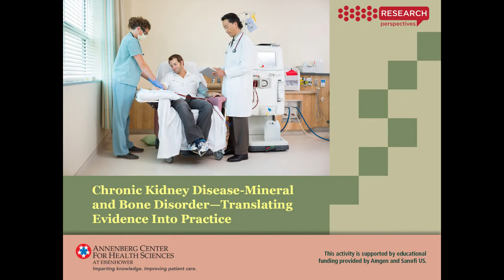Module 4: Chronic Kidney Disease—Mineral and Bone Disorder Translating Evidence Into Practice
This video discusses the article:

Effect of Etelcalcetide vs Placebo on Serum Parathyroid Hormone in Patients Receiving Hemodialysis With Secondary Hyperparathyroidism: Two Randomized Clinical Trials
Block GA, et al. JAMA 317 (2), 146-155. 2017 Jan 10.

In this CME activity, Joachim H. Ix, MD, and Biff Palmer, MD, provide their perspectives on the clinical impact of 8 recently published studies involving the management of patients with Chronic Kidney Disease-Mineral and Bone Disorder (CKD-MBD). Drs. Palmer and Ix will summarize the latest research developments on the pathogenesis of CKD-MBD and assess the clinical implications of recent data and evidence-based research involving various classes of phosphate binders, as well as calcimimetics and other agents for the treatment of secondary hyperparathyroidism, and lowering serum phosphate levels, to manage patients with CKD-MBD in clinical practice.